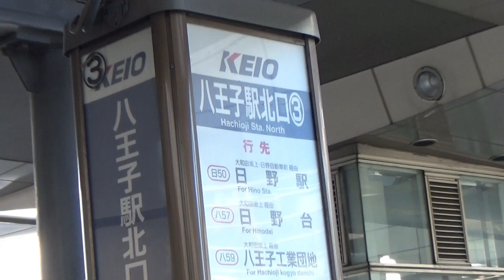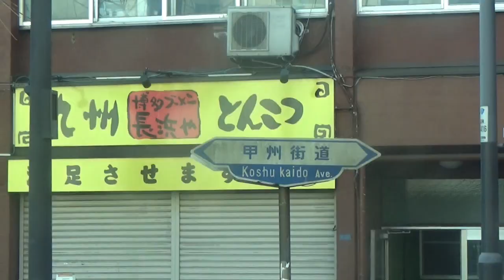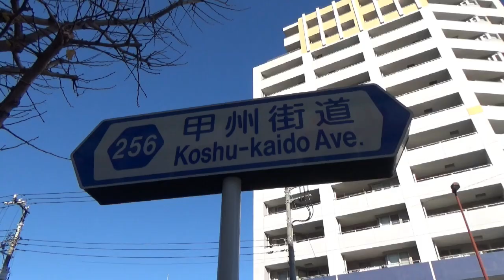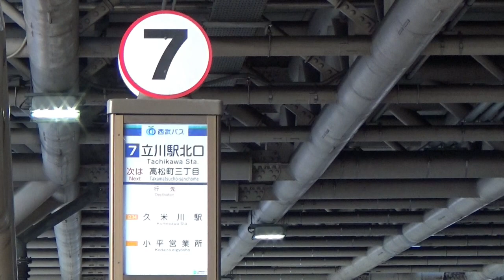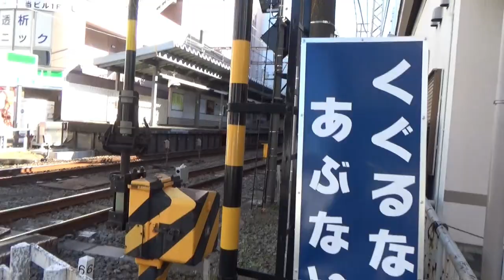【大幅遅延アクシデント】八王子から大宮まで路線バス乗り継ぎで行ってみた～多摩縦断～‹八王子駅→久米川駅›【前編】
八王子から大宮まで路線バスを乗り継いで行ってみました。
アクシデント発生で旅程に狂いが生じています。

0:00　八王子大宮路線バス乗り継ぎの旅
0:38　京王バス・日50系統　日野駅行き
3:29　日野駅
3:42　京王バス・立66系統　立川駅北口行き
4:46　アクシデントで立ち往生
6:19　西武バス・立34系統　久米川駅行き